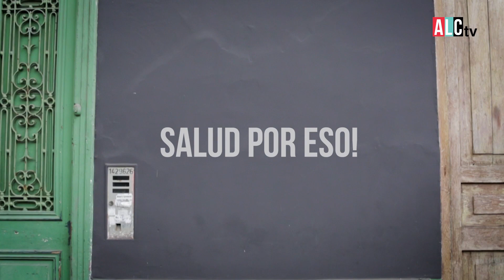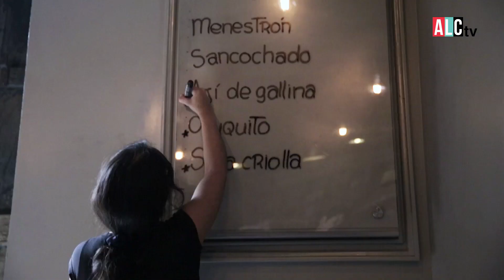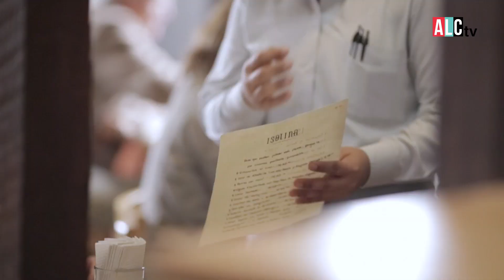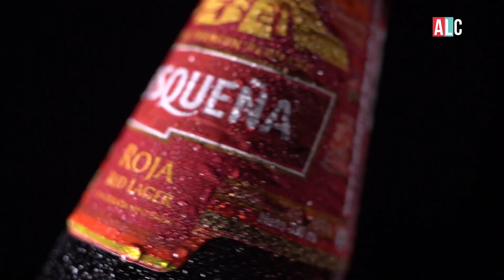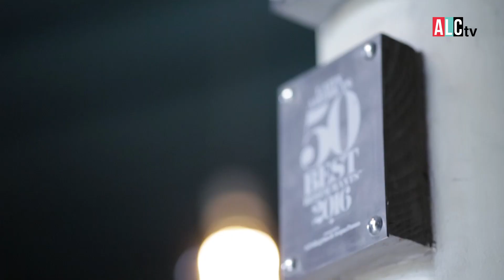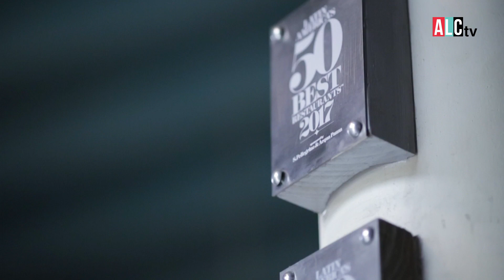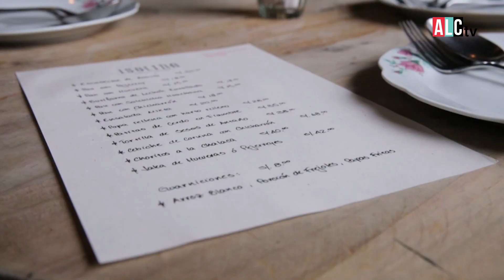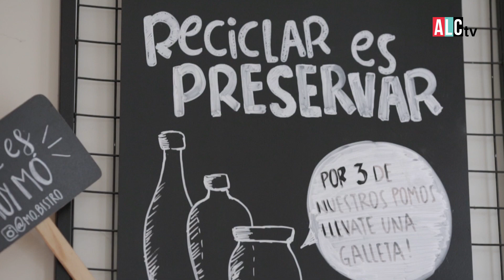Salud por eso! | La Pasión (Invitado Matias Cillóniz chef de Mó Bistró)